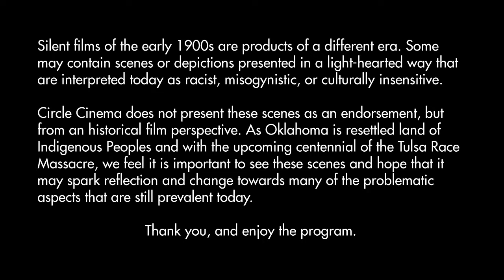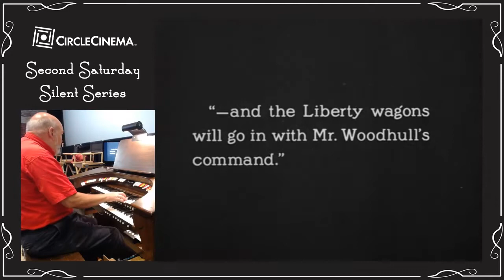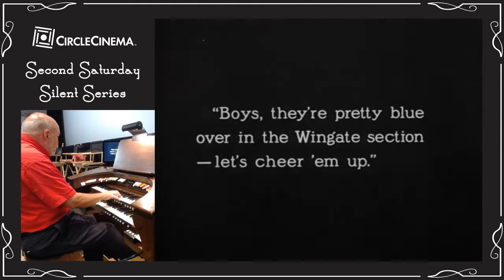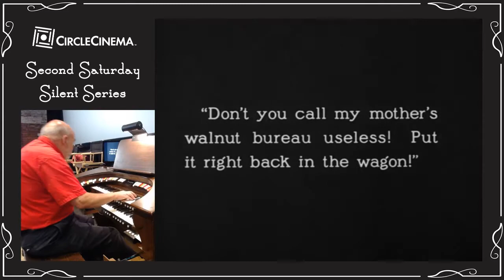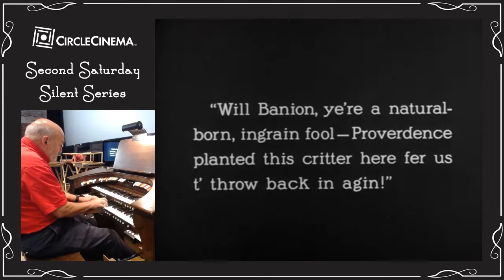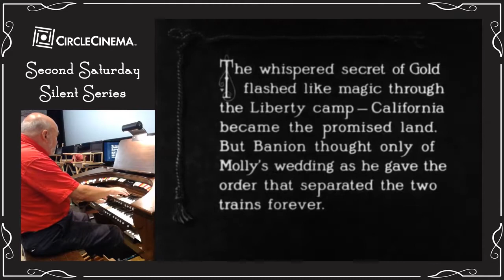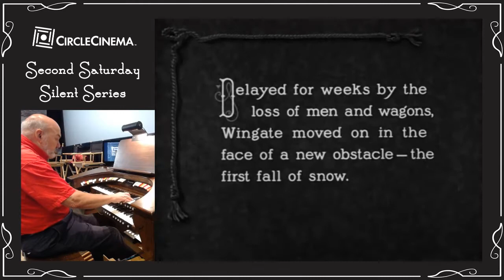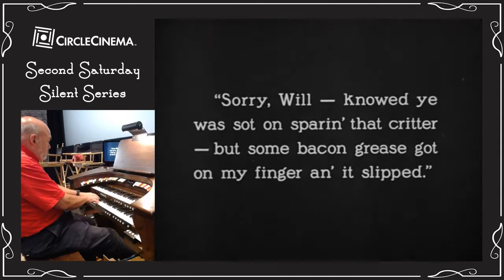Circle Cinema 2nd Sat Silent: "The Covered Wagon" (1923)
Enjoy Circle Cinema's 2nd Sat Silent from home! Bill Rowland provides a live score to the 1923 public domain western "The Covered Wagon." Bill is playing on the original Robert Morton Theatre Organ that was installed at Circle Cinema in 1928. With support from The Sooner State Chapter of the American Theatre Organ Society, Arts Alliance Tulsa, and Tulsa Kids Magazine.
Silent films of the early 1900s are products of a different era. Some may contain scenes or depictions presented in a light-hearted way that are interpreted today as racist, misogynistic, or culturally insensitive.

Circle Cinema does not present these scenes as an endorsement, but from an historical film perspective. As Oklahoma is resettled land of  Indigenous Peoples and with the upcoming centennial of the Tulsa Race Massacre, we feel it is important to see these scenes and hope that it may spark reflection and change towards many of the problematic aspects that are still prevalent today.

Thank you, and enjoy the program.
We greatly appreciate the continued support we've received from our community. If you'd like to join those supporters, you may:

If you would like to purchase a gift card, please leave a message with our office at , and staff will be in touch to complete the process.